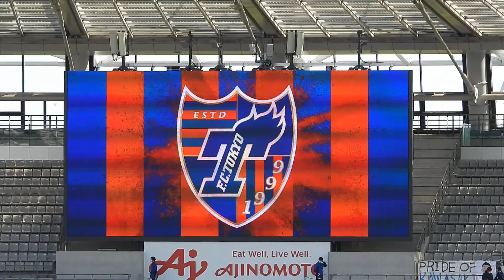2021.04.11 FC東京vs川崎 選手入場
2021明治安田生命J1リーグ第9節　第37回多摩川クラシコ　味の素スタジアム